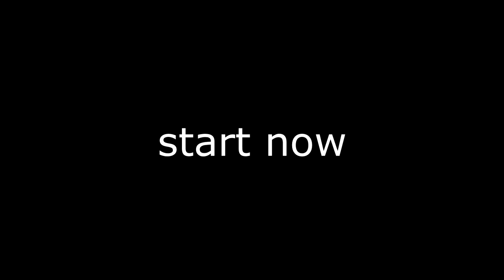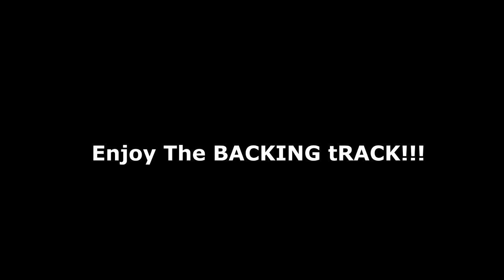Tum Hi Ho​ ​​🎸​ - Bollywood's Iconic Song - Step By Step -Most Easy Guitar Tabs Acoustic - Aashqui 2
free written tabs of this song

Learn Ur 1st song on Guitar...

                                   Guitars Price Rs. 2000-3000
Juarez 38 inch
Intern Int-38c

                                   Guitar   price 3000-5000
kadence frontier series guitar
Givson Venus 41 inch

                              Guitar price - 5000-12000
Yamaha f280
Yamaha f310
Cort Ad810
Epiphone Dr-100
Fender Cd-60 Dread
Fender Squier Sa-150
Fender Electric guitar
Ibanex Md-39c

                                           Recording devices
Maono Condenser microphone AU-A04
Maono Condenser Microphone AU-A03
Focusrite Scarlett Solo 3rd gen audio interface
Behringer 2*2 Audio interface
Other microphones